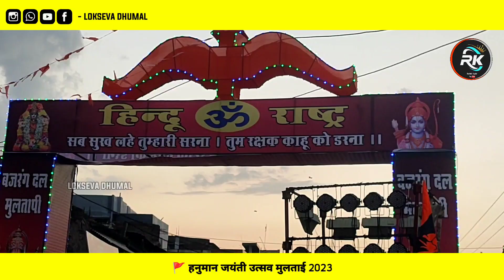🔥एक विडियो मै पूरा माहोल -🚩हनुमान चालिसा - हनुमान जयंती मुलताई 2023 - लोकसेवा धुमाल ग्रुप मोर्शी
Sanjay Bhau kale Mo. 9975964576
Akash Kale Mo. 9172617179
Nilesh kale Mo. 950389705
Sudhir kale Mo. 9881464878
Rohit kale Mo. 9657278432